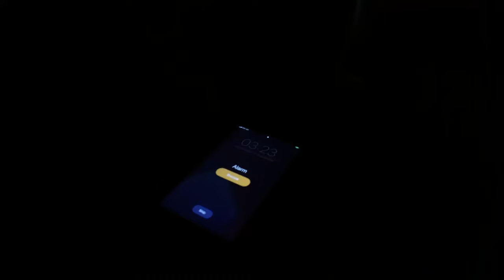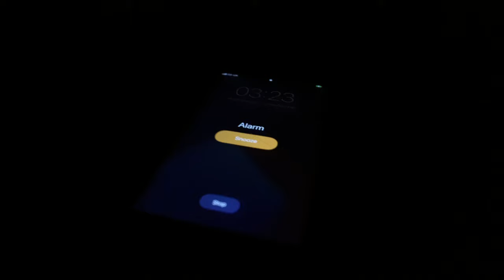Podróż z Anglii do Polski kamperem | Nowe opony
Hej. Dziś spóźniony odcinek z podróży. Wyruszamy z Anglii do Polski naszym kamperem. Dokładny kierunek to Poznań, gdzie weźmiemy udział w targach Caravans Salon.
Przed wyjazdem wymieniliśmy też opony.